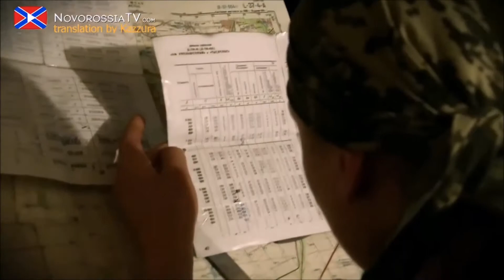People's Militia of Novorossiya - Народного Ополчения Новороссии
March People's Avengers (N. Ivanov-Radkevic)